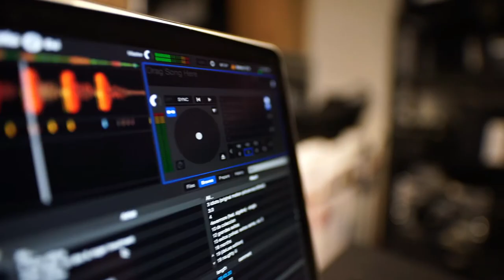MEJORA TUS VIDEOS con este MICROFONO Synco SY-S6E-LAV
Vamos a analizar uno de los MEJORES micrófonos de SYNCO Lavalier que hay en el mercado!

📸Lentes:

-18-55 F3.5=

-50mm f1.8